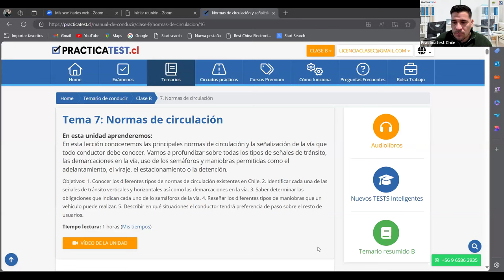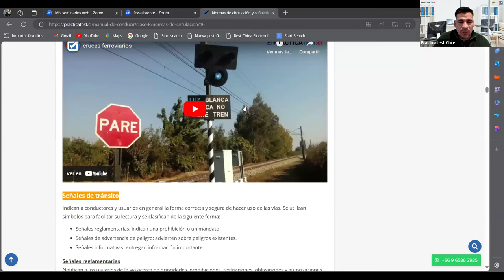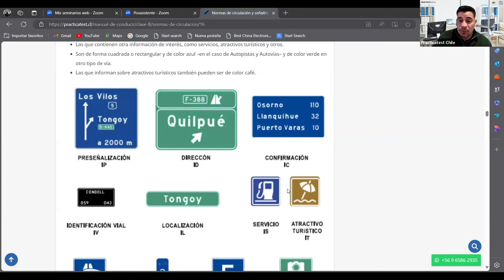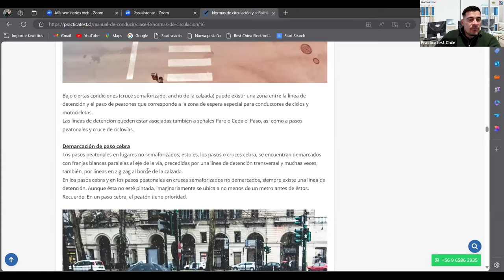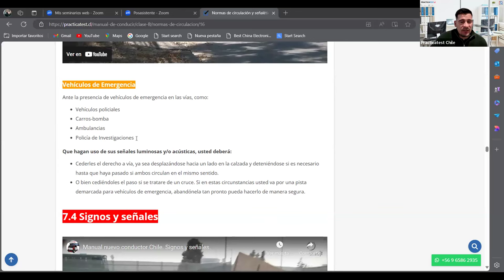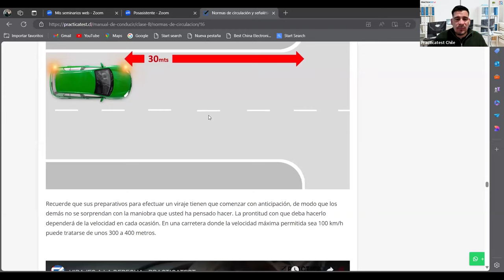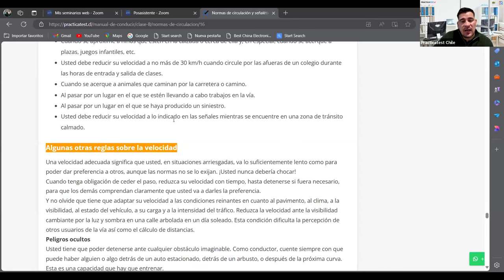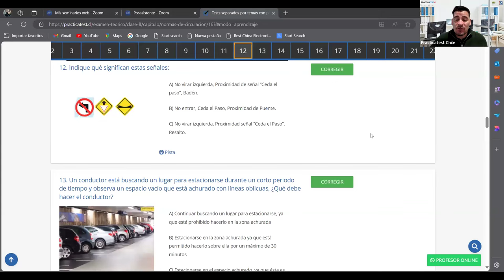"TODO lo que necesitas saber sobre el libro del nuevo conductor Clase B en CHILE 2024" - Sesión 431